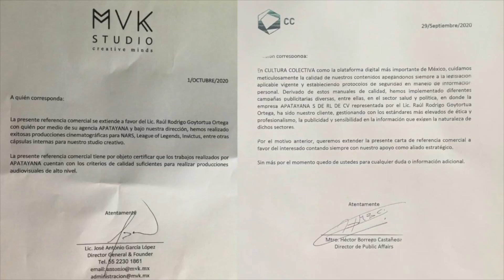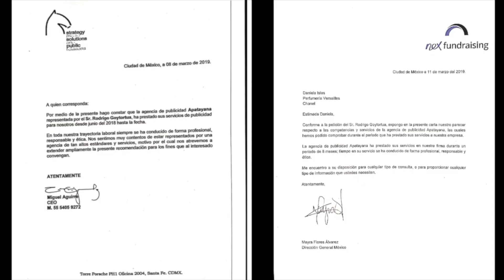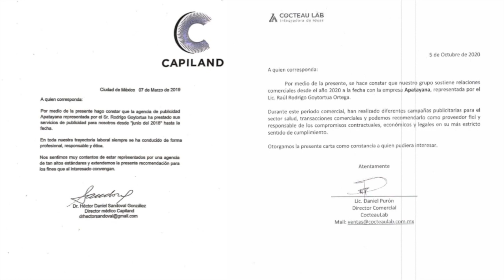CREDENCIALES APATAYANA 2023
Si necesitas una propuesta de estrategia para tu negocio contáctanos!!!

ATENCIÓN PERSONALIZADA 👈🏻 solo da click
Instagrama: @apatayanafilms